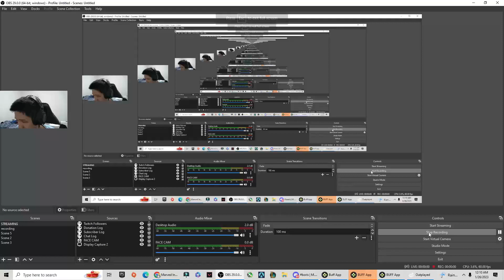FlexNinja's Omen vs Marved's Cypher